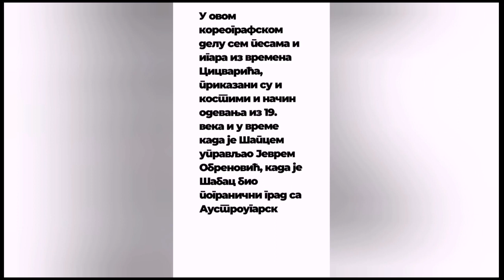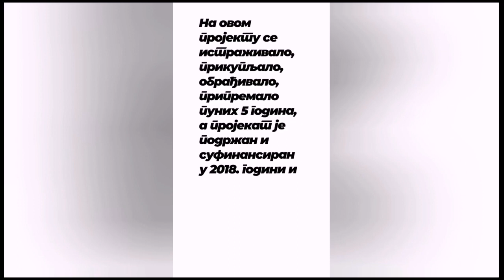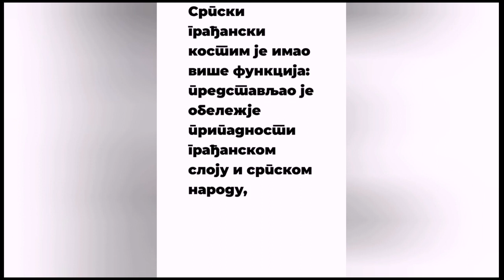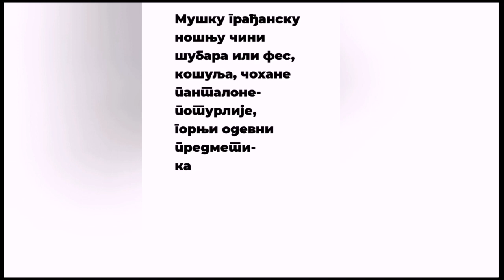IGRE ŠABAČKE POSAVINE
♦︎AMANET SABAČKIM CICVARIĆIMA♦︎
Koreografija: Miloš Simić
Muziku zapisao: Aleksandar Stepić
Muzički aranžman: Zoran Bahucki

Šabačka_posavina